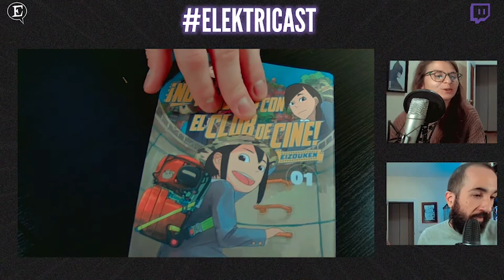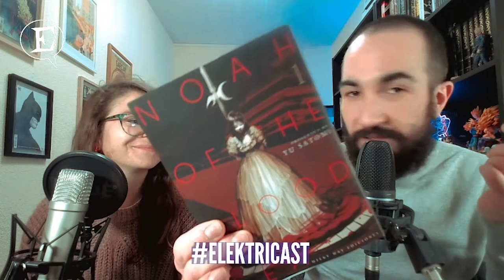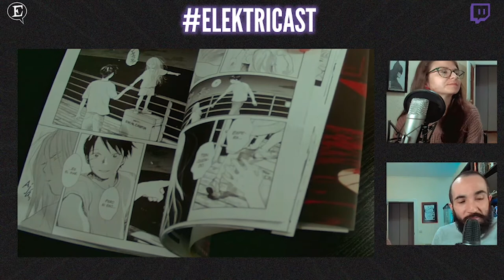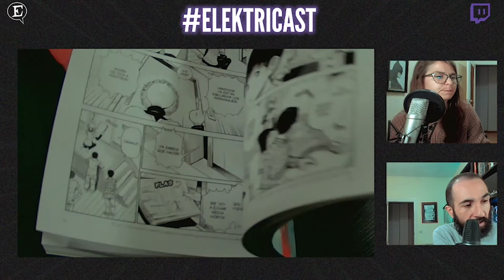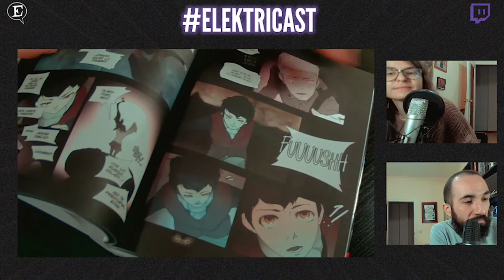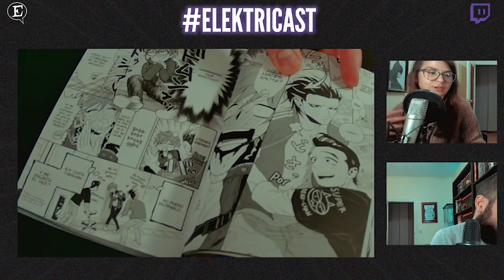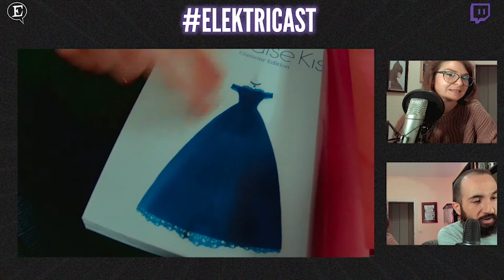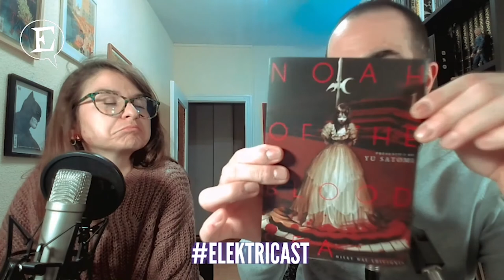🎌 Novedades Manga DIC '21 | Elektricast #23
Le damos un repaso a las últimas novedades manga destacadas que llegaron en 2021. Hablamos de No te metas con el club de cine, ¡Florece, florece!, Paradise Kiss, Noah of the Blood Sea, La magia continúa y Tower of God.

0:00 Presentación
1:17 No te metas con el club de cine
10:15 Noah of the blood sea
18:00 La magia continúa
25:50 Tower of God
36:58 ¡Florece, florece!
44:15 Paradise Kiss